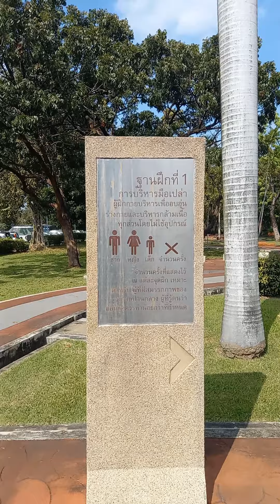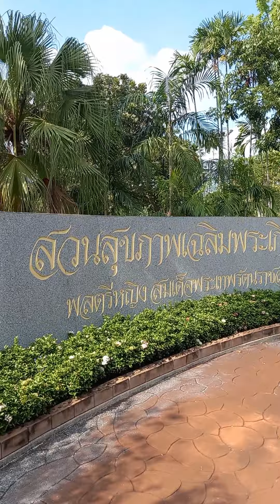สวนจตุจักร สวนกลางเมือง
สวนสาธารณะกลางกรุงที่คุณมาใช้ชีวิตติดต้นไม้ลำน้ำได้...กับคนที่คุณอยากใช้เวลาและลมหายใจร่วมกันกลางธรรมชาติ...